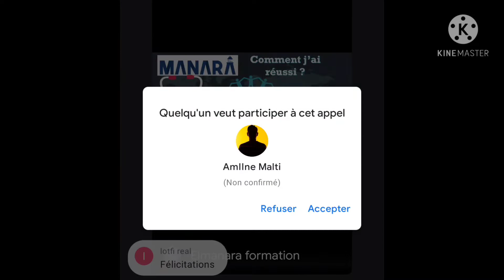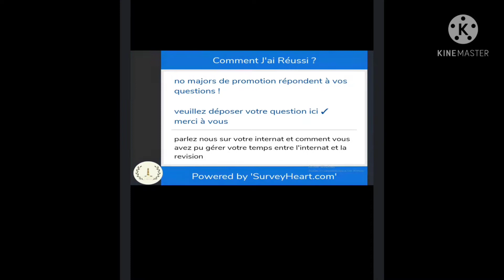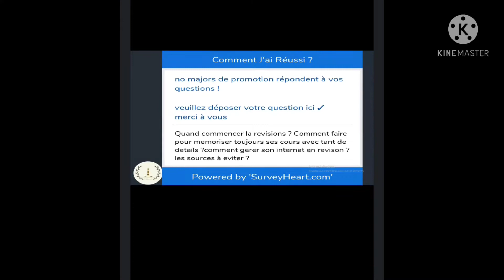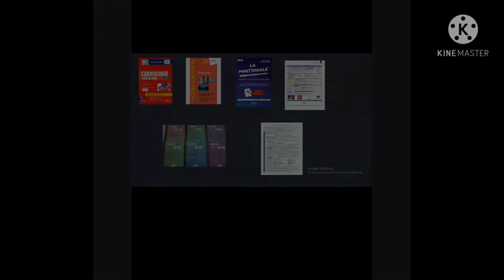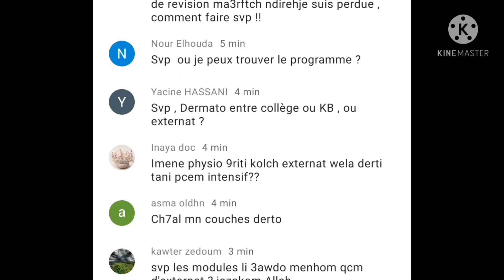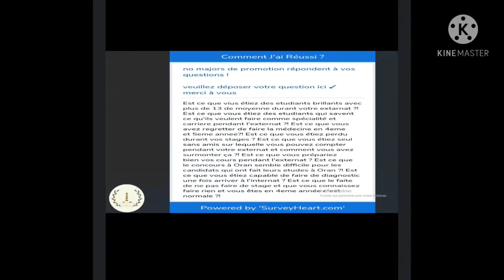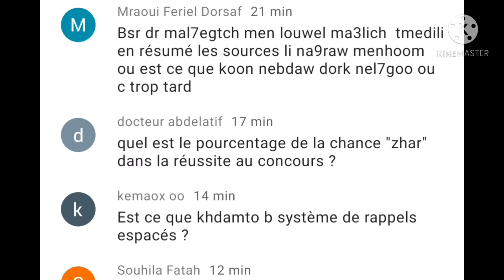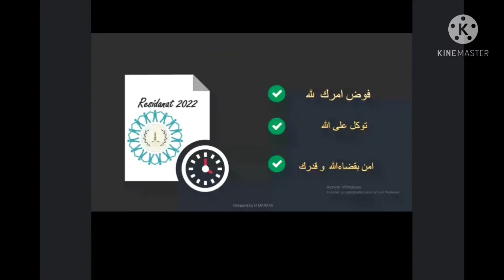Conseils aux internes pour la préparation du concours de résidanat Oran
L'agence de communication et de formation médicale ELMANARA est toujours là pour vous aider , vous illuminer votre trajet et vous guider dans votre cursus .
Un grand merci à l'équipe ELMANARA et à nos chers lauréats :
Dr Modares Imene
Dr KOUSKOUSOU Amel
Dr Miloudi Dalal Radjaa